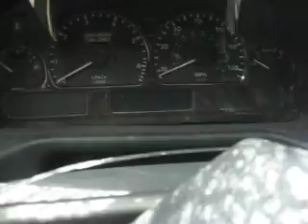Parting out 1997 97 Range Rover 090230